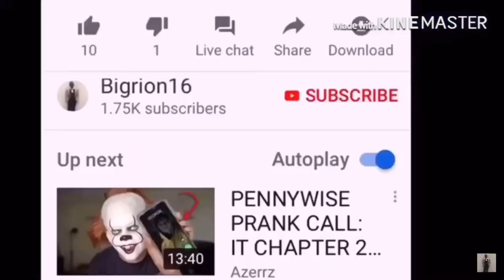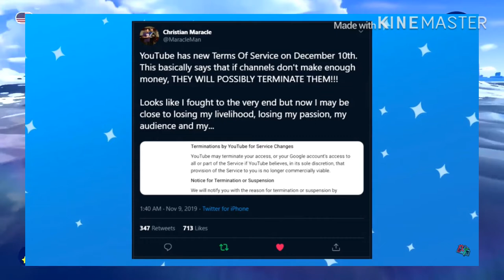YouTube's New Greedy Terms of Service That's Going To Affect A Lot Of Channels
Charmx video link to razor website, any purchase made through link i will get a cut of